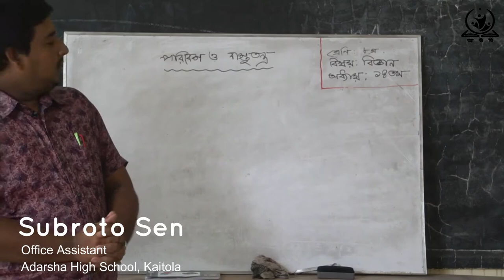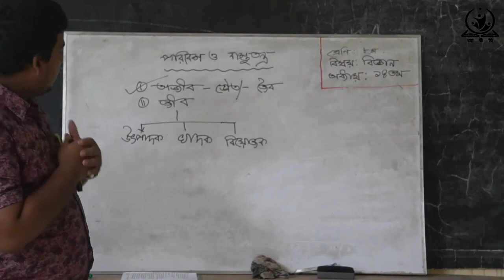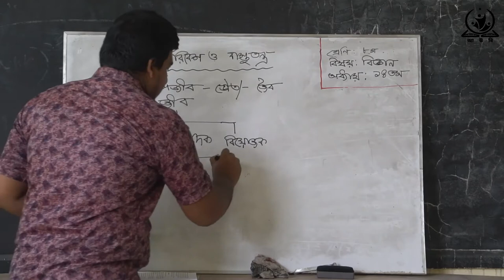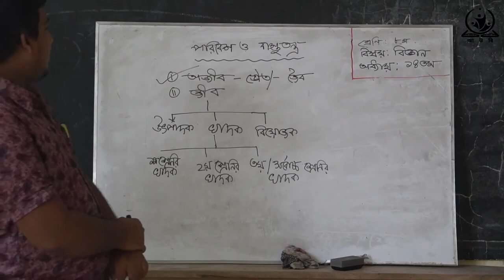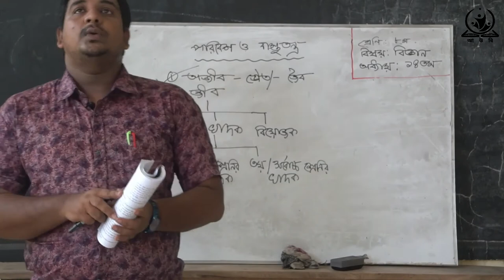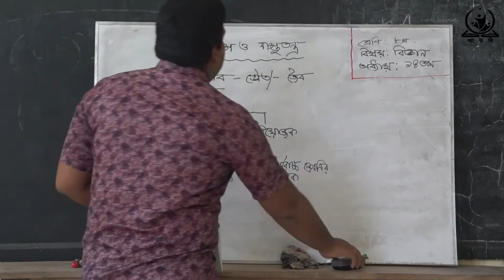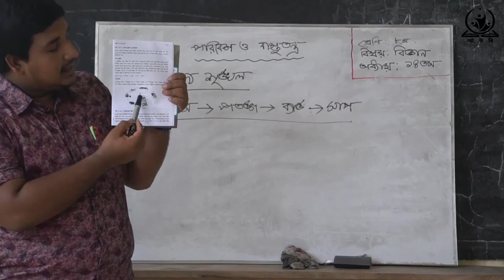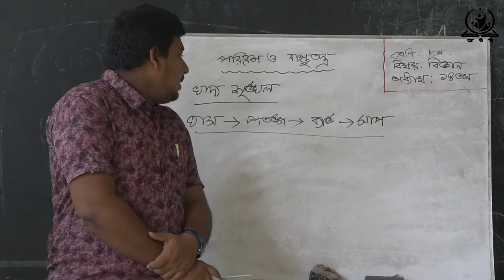Online class Science Chapter: 14 Subroto Sen Office Assistant Adarsha High Schook, Kaitola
Online class
Science
Chapter: 14
Subroto Sen
Office Assistant
Adarsha High Schook, Kaitola